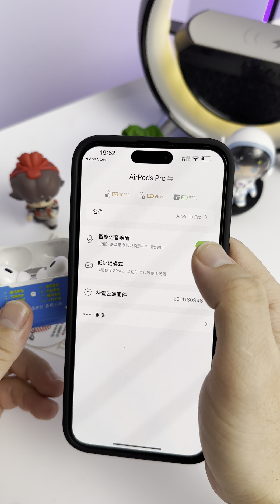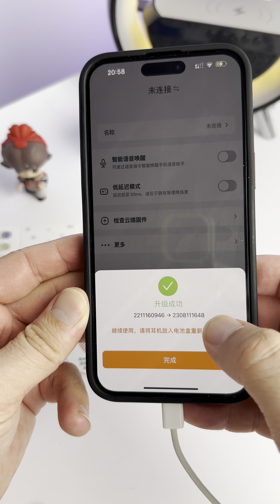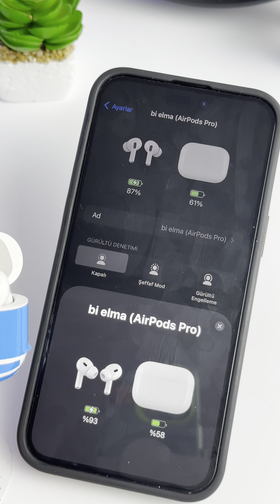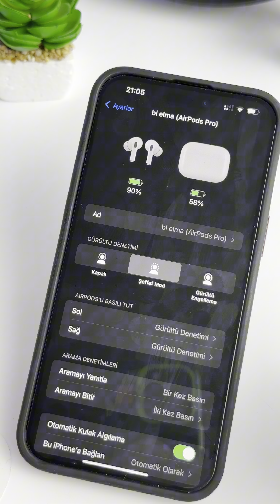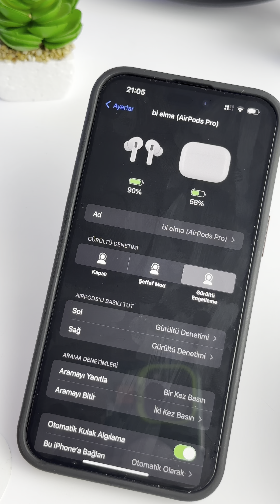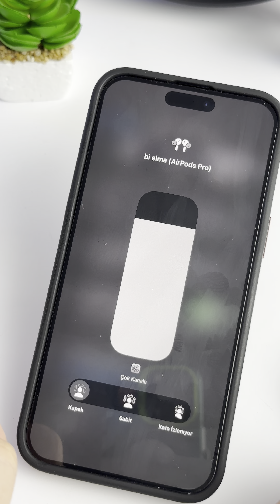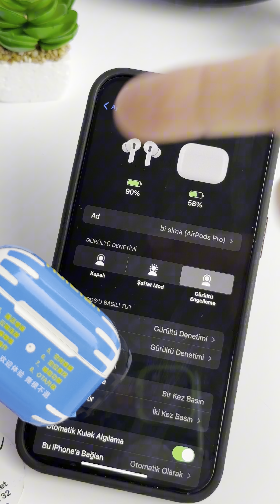Air Pro Kulaklık Nasıl Güncellenir?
Airpods kulaklıklar IOS17 için Nasıl Güncellenir?

Bildiğiniz gibi IOS17 ile birlikte pek çok kopi kulaklık çalışmıyordu. İşte bunun çözümü.

Bu yazılım yükseltme bizim sattığımız Premium ve Platinium modelleri için geçerlidir. Başka cihazlarda olmaz.

1.  Starfun uygulamasını kurun
2. Kulaklığı bağlayın
3 Güncelleme yapın

Sipariş için DM ya da biodaki linke tıklayınız.